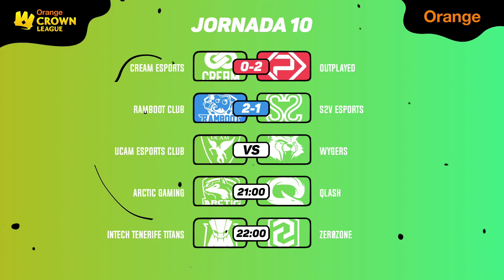UCAM VS WYGERS | CROWN LEAGUE CLASH ROYALE | (partido 3) Jornada 10 | Temporada 2020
todos los domingos a las 17:00.

Sigue nuestro canal para disfrutar de las mejores competiciones nacionales e internacionales de Clash Royale comentadas y analizadas por nuestro equipo de casters con SHIKI, NAGINATA, SIIKO y EISENHEIM.

Visualiza ahora el partido de UCAM VS WYGERS  correspondiente a la jornada 10 de la temporada 2020 de la Orange Crown League de Clash Royale organizada por la Liga de Videojuegos Profesional. Y no te pierdas el programa “La Grada” con todos los comentarios sobre las mejores actuaciones de la jornada.

Encontrarás toda la información sobre la mejor competición de Clash Royale en español en

Estos son los equipos de esta temporada 2020:

OUTPLAYED

CREAM ESPORTS

WYGERS

UCAM ESPORTS CLUB

S2V ESPORTS

RAMBOOT CLUB

ZEROZONE

INTECH TENERIFE TITANS

QLASH

ARCTIC GAMING

Comparte con nosotros la pasión por los eSports de Clash Royale y disfruta del partido.